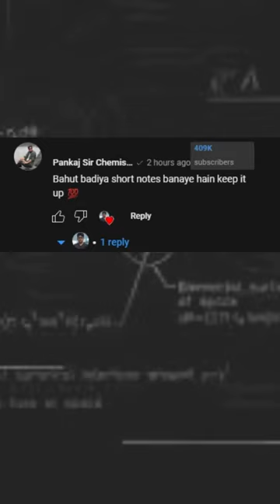THERMAL PROPERTIES OF MATTER revision sheets for NEET | VOCAL SENPAI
Quick Revision sheets for NEET. In this series the One Shot revision notes of Physics will be provided for easy revision for neet 2023. These are created using MR Sir notes from Yakeen 2.0 batch of @physicswallah .

In this series  the quick revision sheets of all the chapters of physics will be uploaded. quick revision sheets are handwritten formula sheets . These formula sheets are ideal for Rapid rivision of any chapter of physics in few minutes. quick rivision sheets or short notes for one shot revision for neet 2023. I am syure these materials will be helpful in your neet journey and give you motivation to move forward.

neet
neet2023
physics
neet 2023
neet 2022
basic mathematics
vector
units
measurement
dimensions
units and measurements
error analysis
motion in 1d
motion in plane
circular motion
uniform circular motion
radial acceleration
centripetal acceleration
centripetal force
newtons law of motion
newtons laws
momentum
impulse
normal reaction
tension
spring force
gun bullet system
pseudo force
pully
constraint
banked road
death well
work power energy
potential energy
vertical circular motion
rotational motion
pure rolling
rolling motion
torque
gravitation
newtons law of gravitation
potential energy
satellite
mechanical properties of solid
elasticity
inelastic body
stress
strain
hooks law
youngs modulus
bulk modulus
breaking stress
poissons ratio
mechanical properties of fluid
barometer
manometer
pascals law
archemedes principle
bouyant force
bernoullis theorem
velocity of efflux
venturimeter
viscocity
poiseuille equation
reynolds number
surface tension
surface energy
thermal expansion
hooks law
thermometre
specific heat capacity
latent heat
heat capacity
calorimetry
conduction
convection
radiation
emissivity
emissive powerstefans law
solar constant
mind maps
revision
oneshot
one shot revision
quick revision sheets
formula sheets
physicswallah
yakeen batch 2023
yakeen_batch_motivation
ncert
unacademy

neet 2023
neet 2022